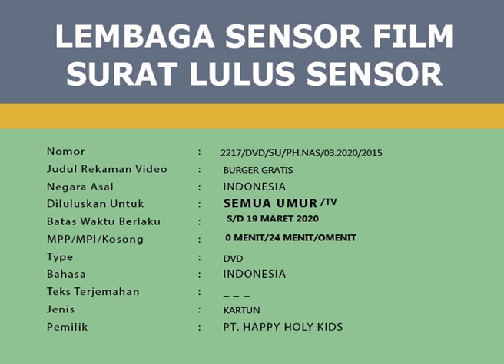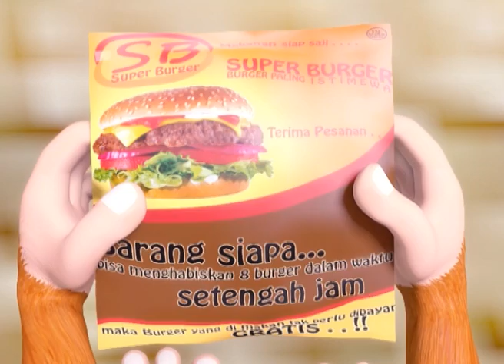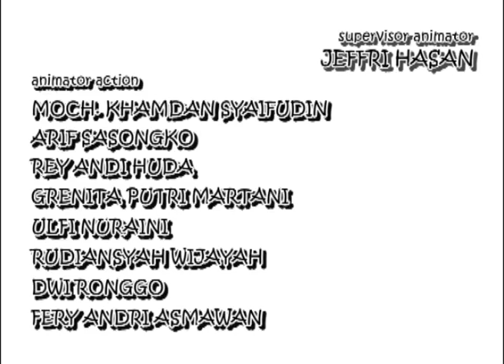Film Animasi Full 3d, Happy Holy Kids, "Burger Gratis"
"BURGER GRATIS" judul film edukasi anak usia dini, dari Happy Holy Kids Studio, yang dikemas dalam animasi full 3 d. Serial yang mengajarkan karakter, moral, etika yang diselipkan di dalam cerita animasi yang menarik, ataupun lirik lagu-lagu yang ada di dalam setiap episodenya.  Happy Holy Kids, memiliki komitmen untuk mendidik karakter anak bangsa, karena itu, ajak anak menonton serial film ini baik di u-tube ataupun di televisi (Jaringan Tv Nasional Rtv, jam 08.00 wib).  Dalam bentuk serial muppet show/ film boneka, ditayangkan di berbagai TV Lokal diseluruh Indonesia.  Tersedia juga ratusan lagu2 edukasi anak, baik dalam format ‘Muppet Show”, animasi 3d, animasi 2d ataupun kombinasi antara boneka dan animasi. Happy Holy Kids, pasti disukai anak2 usia dini, usia emas, masa2 terbaik untuk membangun karakternya, dan mudah serta disenangi anak2, karena lewat lagu dan film.
Berikan yang terbaik.. di usia emas mereka.